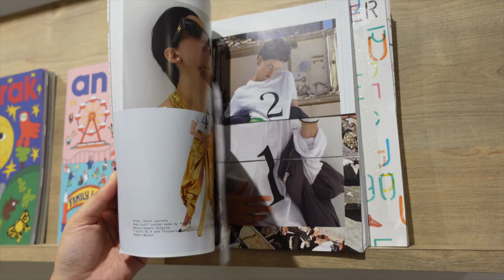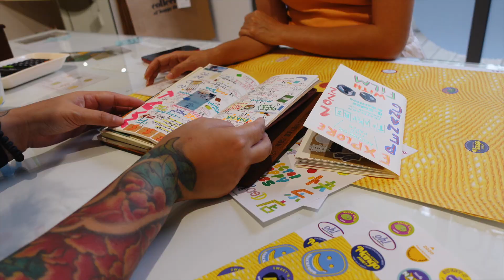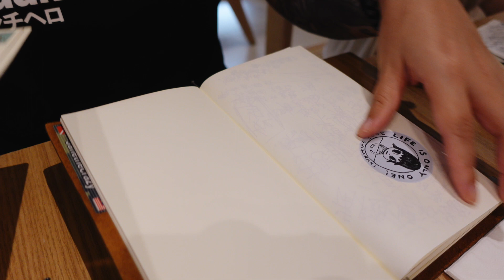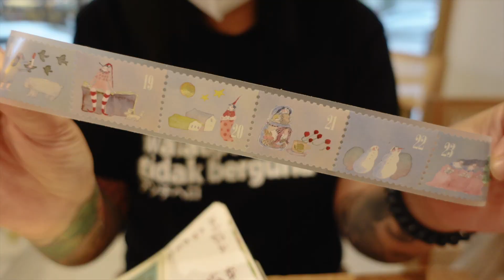*Alone Diaries* Self Pamper, Feeding My Creative Soul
Hi yall. Sharing another weekend alone diaries - I went out to get some gifts in an art/gift store, met interesting people, and did some hair pampering before bumping into my journaling friends haha! Hope you like this video :)

00:00 Intro
00:10 Coffee at White Land Cafe
00:33 Snackfood Gift Store
01:51 Cocodry.co
02:11 Jam Journaling

MY ART SUPPLIES ✿

THINGS/PRODUCTS MENTIONED:
✏ Traveler's Notebook

ninjoi. - I Won't Let Go